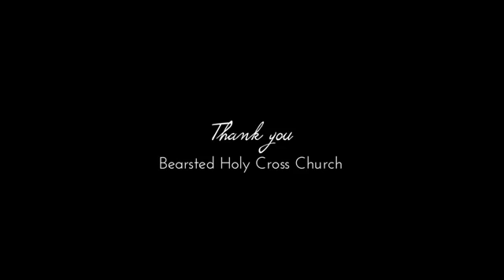Stephanie Benson - My Prayer (Official Music Video)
Stephanie Benson performs the official music video for 'My Prayer'